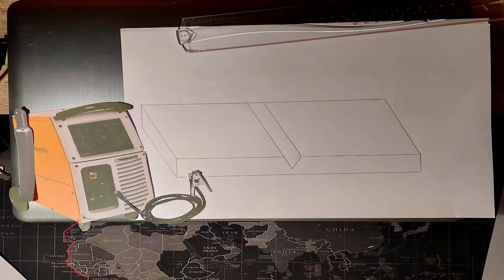Što je to zavarivanje?┃Škola zavarivanja┃EPIZODA 1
U ovoj epizodi učimo i upoznajemo se sa MIG/MAG postupkom zavarivanja .Uživajte😉